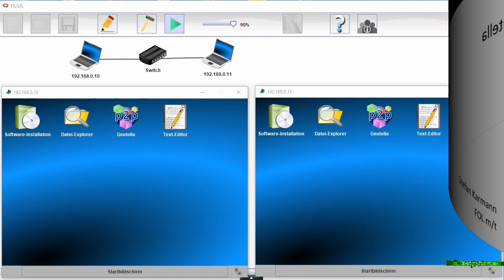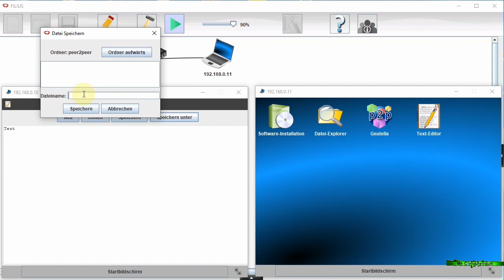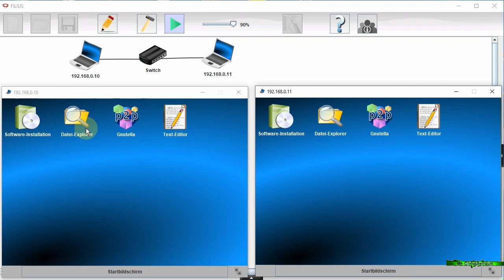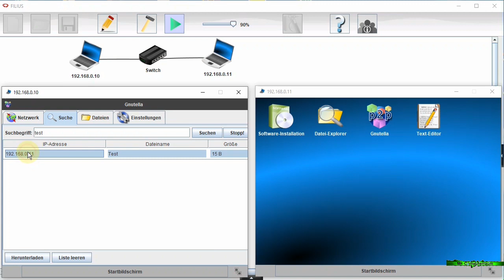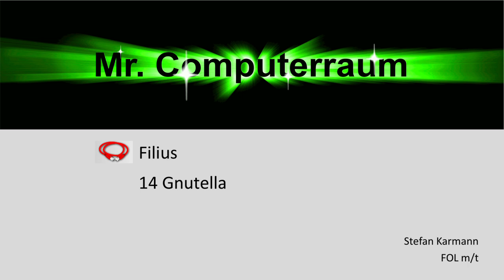14 Gnutella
Auf Filius läuft auf ein FTP Programm.